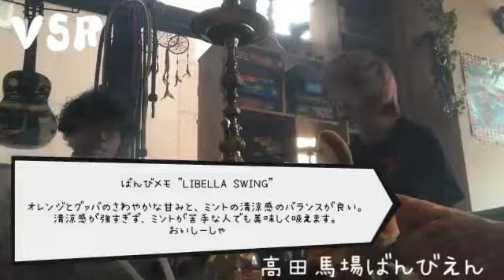VSR ばんびえんしーしゃれびゅー#2 ALWAHA ELITE EDITIONのLIBELLA SWING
今回はALWAHA ELITE EDITIONのLIBELLA SWINGのレビューです！どんなお味なんでしょうか、、、？